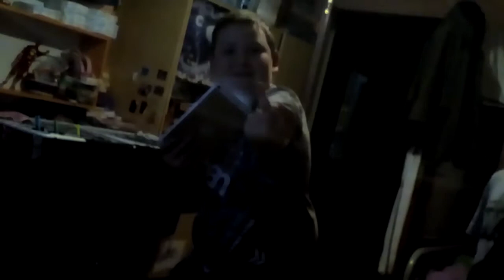Oznam o chalenge napodobňovanie hlasov /w adamko hd